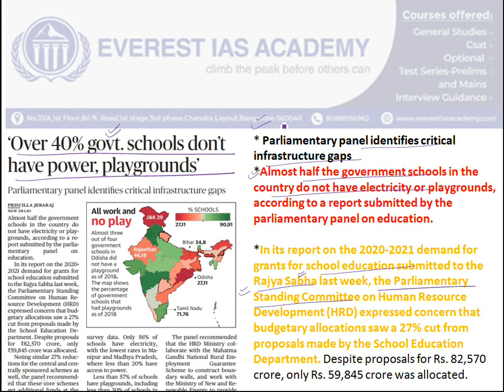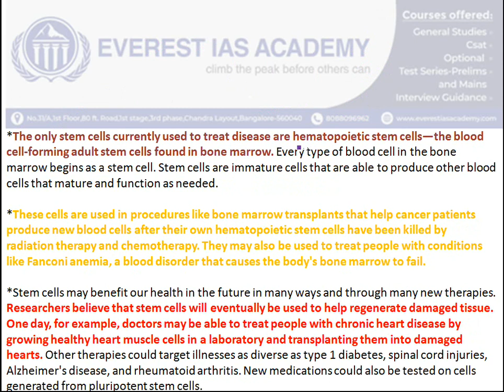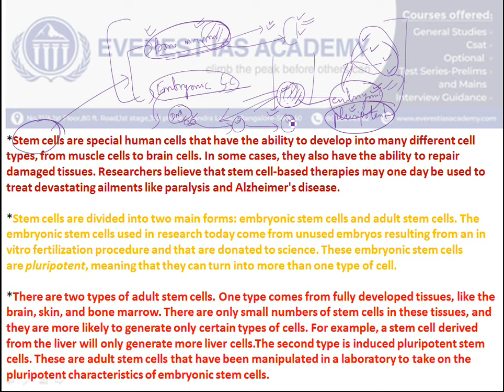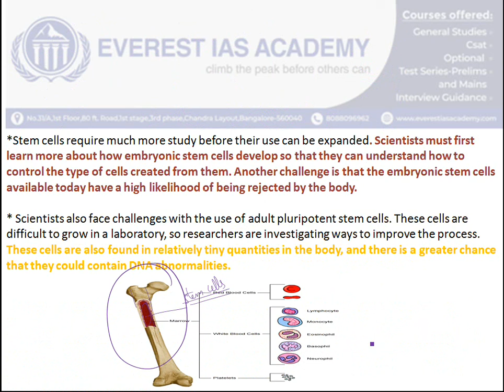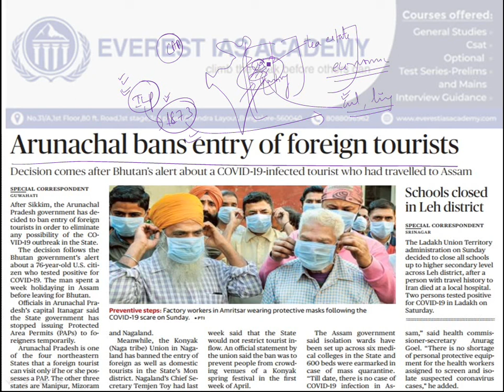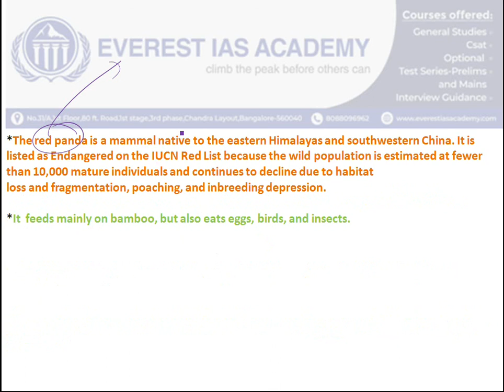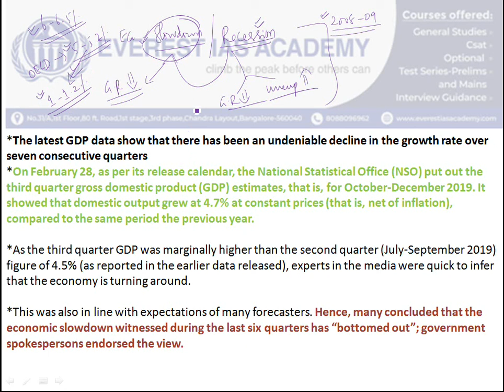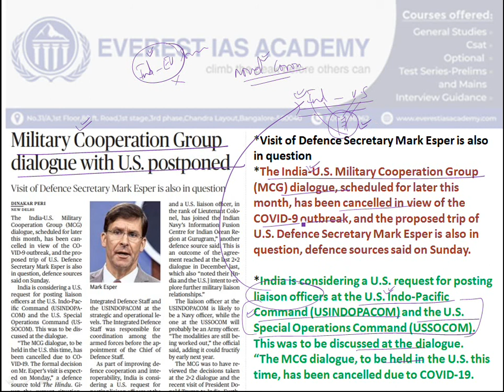Hindu Newspaper Analysis in Tamil |9th March 2020 | Daily Current Affairs(தமிழ்)-UPSC TNPSC 2020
For more updates:
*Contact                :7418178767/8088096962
*Address               :No.31/A,1st Floor,1st Stage,3rd pase,80 feet road,chandra layout,Bangalore-560040.